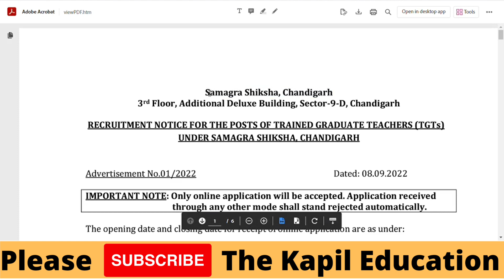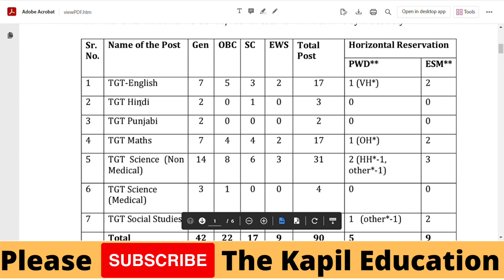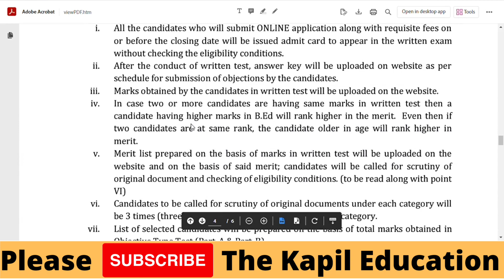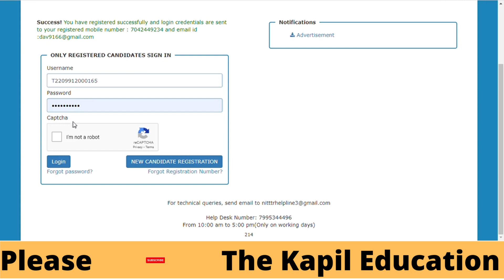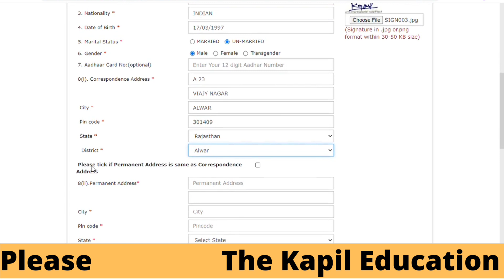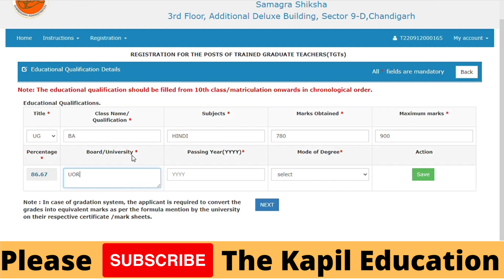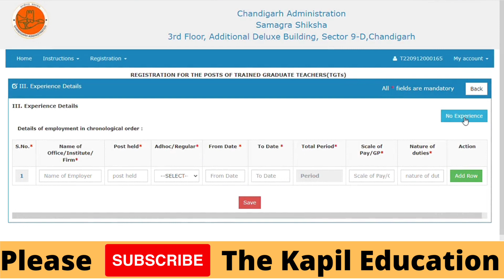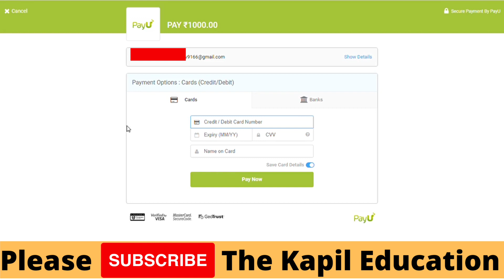Samagra Shiksha Chandigarh TGT Online Form 2022 Kaise Bhare | How To Fill SSA TGT Online Form 2022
Candidate should read the instructions and conditions carefully, before applying :-

Samagra Shiksha invites online applications from eligible candidates to fill up 90 posts of Trained Graduate Teachers (TGTs) on contractual basis as per following details at fixed remuneration of Rs. 35400/- as revised from time to time by the society:
SSA Chandigarh Teacher Recruitment 2022: Sarva Shiksha Abhiyan (SSA), Chandigarh has released the latest notification for the recruitment of Trained Graduate Teacher (TGT)- English, Hindi, Punjabi, Maths, Science, SS, etc on a contractual basis. Eligible candidates can apply online for the SSA Chandigarh Recruitment 2022 from the website given below starting from September 12, 2022. All the details related to SSA Chandigarh Teacher Recruitment 2022

Overview
Recruitment Organization Sarva Shiksha Abhiyan (SSA), Chandigarh
Post Name Trained Graduate Teacher (TGT)
Advt No. 01/2022
Vacancies 90
Salary/ Pay Scale RS. 35400/- per month
Job Location Chandigarh
Last Date to Apply October 3, 2022
Mode of Apply Online
Category SSA Chandigarh Recruitment 2022

Application Fees
SC: ₹ 500/-
Others: ₹ 1000/-

Important Dates
Event Date
Apply Start September 12, 2022, at 11:00 am
Last Date to Apply October 3, 2022, up to 05:00 pm
Last Date to pay Fees October 6, 2022, up to 02:00 pm
Exam Date Upload on October 26, 2022

Post Details, Eligibility & Qualification
Age Limit:

The age limit for this recruitment is 21-37 Years. The crucial date for the calculation of the age is 1.1.2022. The age Relaxation will be given as per the Rules of the Government.

Post Name Vacancy Qualification
Trained Graduate Teacher (TGT) 90 Graduate + B.Ed + CTET Pass

SSA Chandigarh Teacher Recruitment 2022 Selection Process
The Selection Process of SSA Chandigarh Teacher Recruitment 2022 includes the following Stages:

Written Exam
Document Verification
Medical Examination

SSA Chandigarh TGT Recruitment 2022 Exam Pattern
Negative Marking: 1/4th
Time Duration: 150 minutes
Mode of Exam: Objective Type

How to Apply for SSA Chandigarh TGT Recruitment 2022
Follow these steps to apply for the SSA Chandigarh TGT Recruitment 2022

Check the eligibility from the SSA Chandigarh Teacher Recruitment Notification 2022
Click on the Apply Online Link given below
Fill out the application form
Upload the required documents
Pay Fees
Print the Application Form